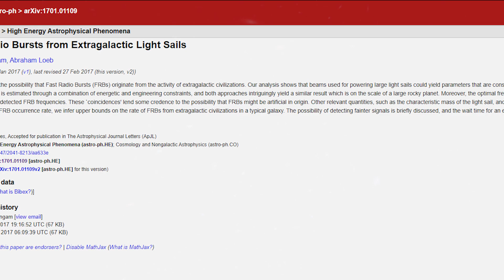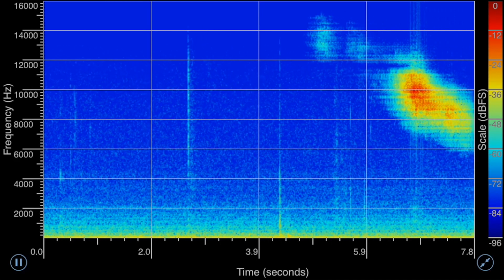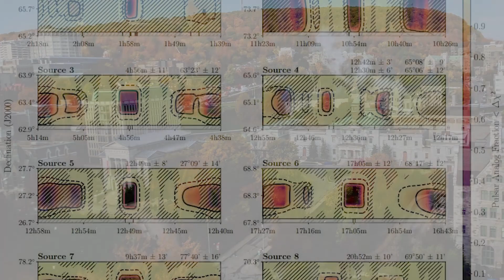Fast Radio Bursts (FRBs) - Mysterious Signals From Outer Space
Fast Radio Bursts (FRBs) are transient radio pulses that continue to baffle scientists as to their origins. Most FRBs are one offs, though some have been known to repeat, leading researchers toward several theories that might explain what causes this mysterious phenomenon.